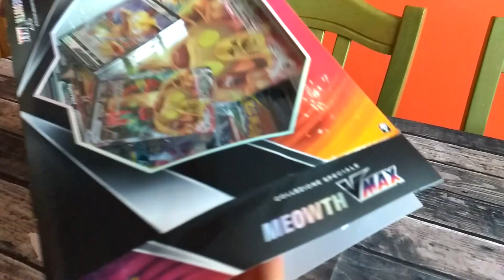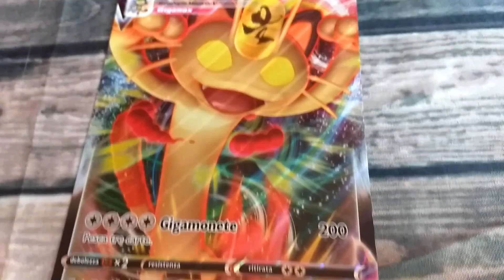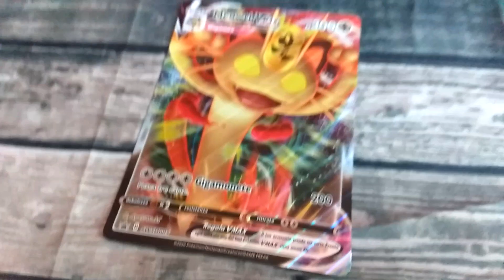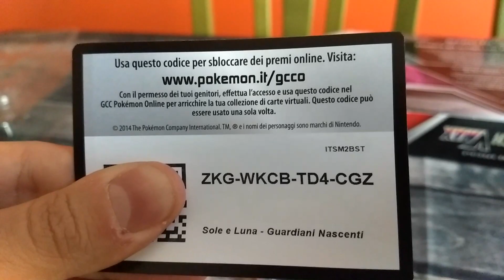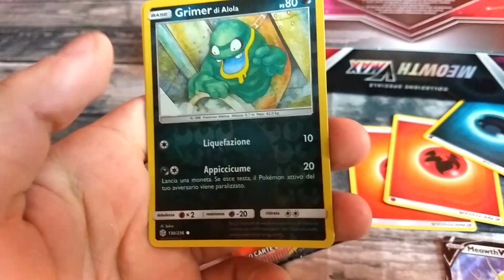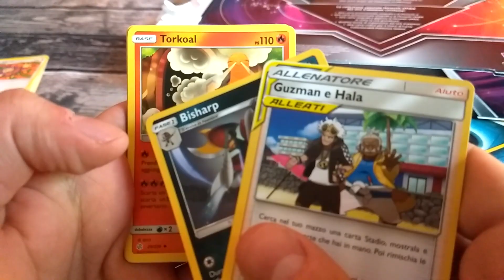Apertura Collezione speciale Meowth VMAX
IN QUESTO VIDEO:
L'apertura della Collezione speciale Meowth VMAX!!!